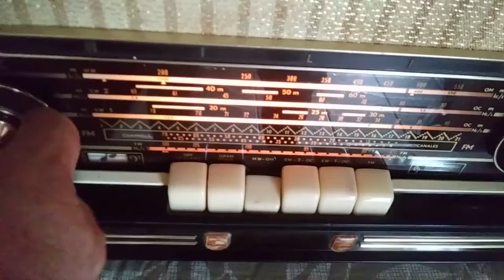Radio Philips BX453 A90, années 1950